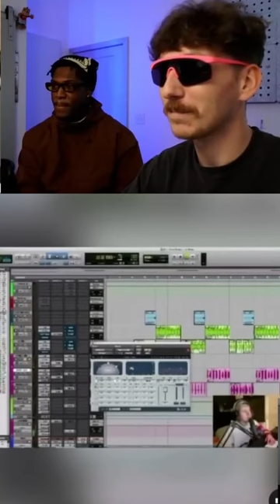LIL SKIES EXPOSED BY ENGINEER!